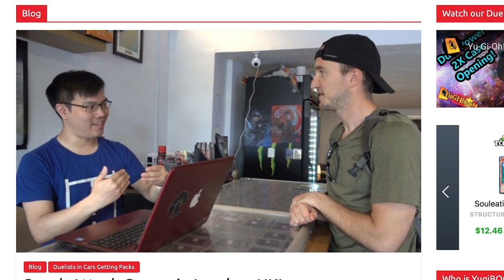Yu-Gi-Oh Giveaway! 2X 2019 Gold Sarcophagus Mega-Tins! Thank You!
► To support YugiBOOM on TCG Player, please click here when you start shopping!

Thank you for all the support! Make sure you check out the link and good luck to you all!